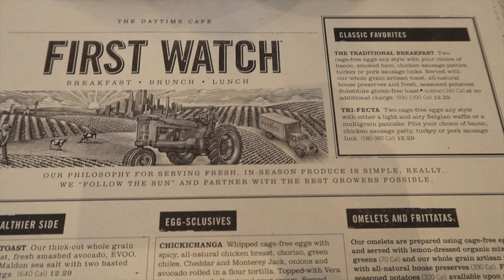My 26th birthday vlog 2023 🩷🧡💚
Happy 26th birthday to me! I had a great day and was so glad that it went well. Kinda put together just something last minute and it turned out really well. 🫶🏾

Time Stamps
Intro - 00:00
Schedule - 00:10
Breakfast - 00:54
Kandle Making - 01:17
Check In 1 - 03:22
Check In 2 - 03:55
Birthday Dance - 04:44
Opening Cards - 06:00
Deep Chats - 07:53
Outro - 11:07

🦋  SOCIAL BUTTERFLIES 🦋

🛒 Amazon Shop